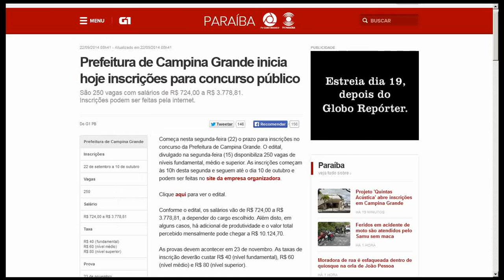Apostila do Concurso Campina Grande 2014 - Assistente de Enfermagem III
O conteúdo da Apostila Impressa para o Concurso Prefeitura de Campina Grande 2014 - Assistente de Enfermagem III contempla:

- Língua Portuguesa; - Raciocínio Lógico;

- Conhecimentos Específicos;

A Apostila para o Concurso Prefeitura de Campina Grande 2014 foi atualizada com base no edital nº001/2014 publicado recentemente, o que torna o seu conteúdo atual e relevante.

O material conta com simulados que seguem a linha de avaliação da banca examinadora (CPCON) do concurso. Desta forma, você já fica familiarizado com a estrutura de prova.

Parcele sua apostila no cartão de crédito em até 6 x sem juros!